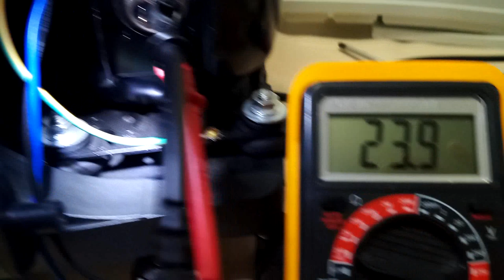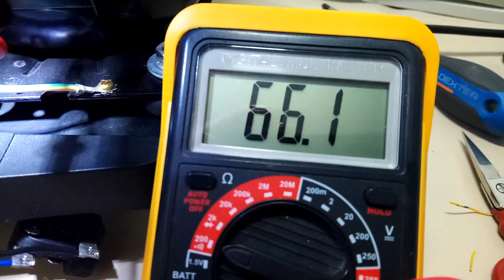COMPROBACION DE LAS BOBINAS DE UN COMPRESOR DE DESHUMIDIFICADOR A 220 V (MEDIDA CORRECTA)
Comprobación del estado del estado de las bobinas de un compresor de Deshumidificador, que no arrancaba, de esta forma se descarto que las 2 bobinas del compresor estaban en buen estado, (e problema del aparato era que no le llegaba voltaje al compresor, solucionado problema en placa electronica
BOBINA DE TRABAJO CASI EL DOBLE DE RESISTENCIA QUE LA DE ARRANQUE